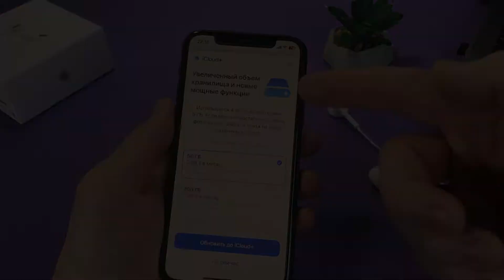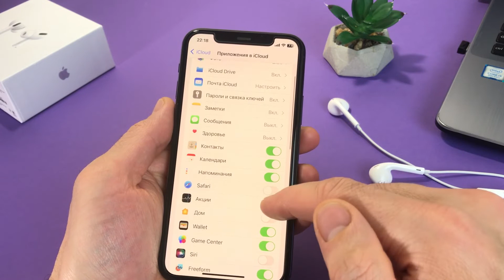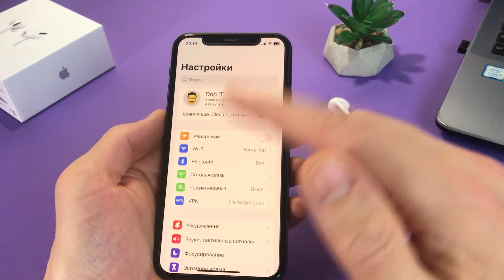ЧТО БУДЕТ ЕСЛИ МЕСТО В ICLOUD ЗАКОНЧИТСЯ?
Что будет работать, если место в облаке закончится? Что будет если закончится память в Айклауд? Место в iCloud закончилось - что будет дальше? ЧТО ПРОИЗОЙДЕТ, ЕСЛИ МЕСТО В ICLOUD ЗАКОНЧИТСЯ? Что не будет работать если место в iCloud закончится? Нет места в icloud что делать? iCloud нет места что будет? Смотрите видео и вы узнаете, с какими вы столкнетесь ограничениями если место в Айклауд закончится.